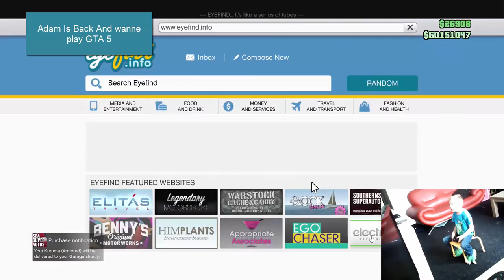GTA 5 Online Adam just back from hospital and playing gta (real gamer)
Every monthe we give away 1 modded account for Pc, Ps4, Xbox One
All you got to do is

Our Pc, Ps4, Xbox one, Ps3, Xbox360 Modder is: Matto Modz
contact him on Facebook For Accounts or Kik:

He can mod every console and do money lobby's quick and save, 0%  ban rade

Subcscribe and get money for free in the Heist Give Away Weekend's
Like and sub and leave your gt and join a session or 2,3,4

Kik: martador5
Kik: m4tto80